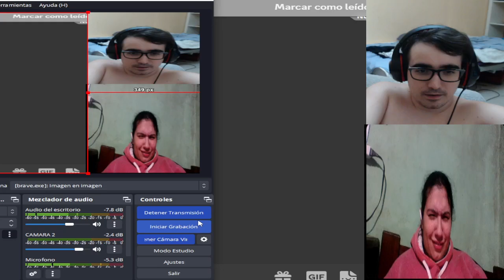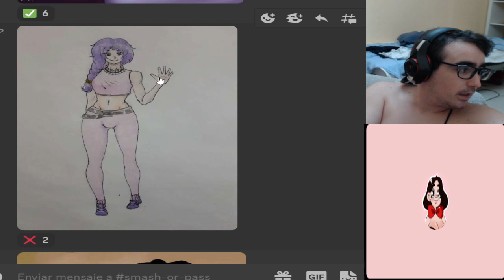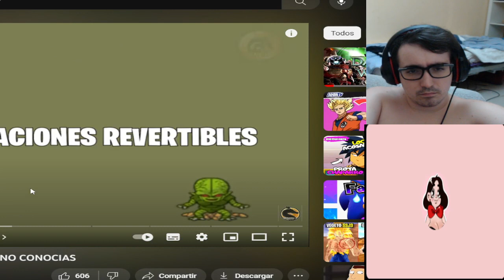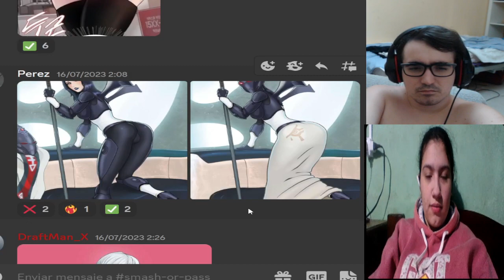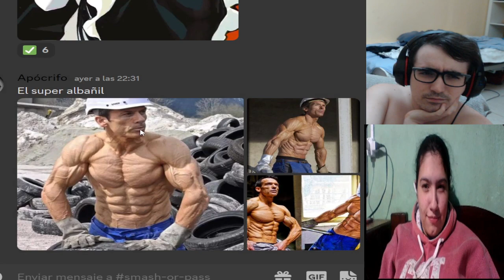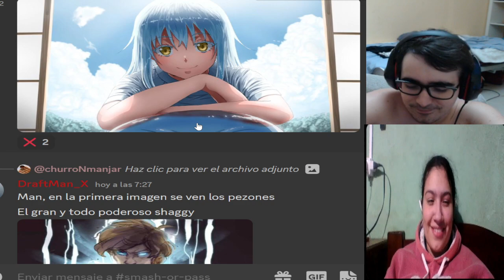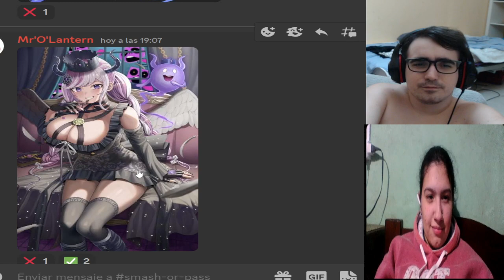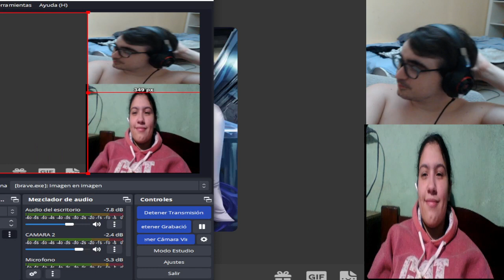SMASHEO TODO LO QUE SE MUEVA - SMASH O PASS #6